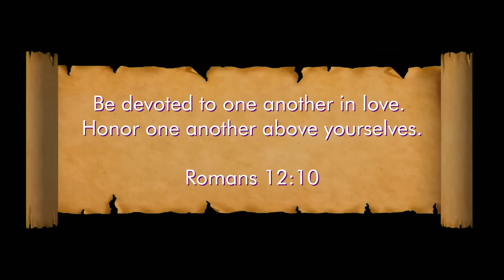BON VOYAGE BEKS BATTALION! | BEKS FRIENDS